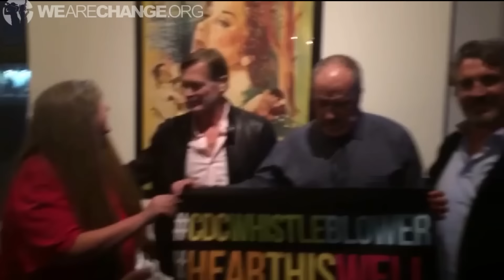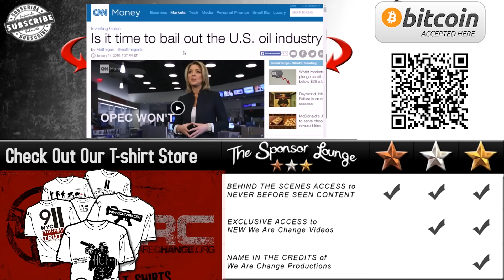The Premier Of Movie In NYC and Full Review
In this video, Luke Rudkowski goes to the premiere of a movie in NYC and gives his full review of the film. We show you how many people showed up to the premier and what happened inside. The controversial film was pulled from the Tribeca film festival by Robert De Niro after a media backlash, but was able to premier at another theater.

12HdLgeeuA87t2JU8m4tbRo247Yj5u2TVP